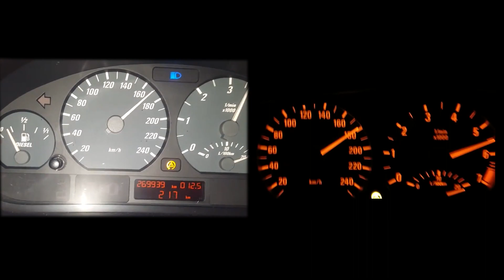BMW e46 3.0D (Diesel) VS 3.0i (Gasoline) Acceleration TEST 0-100/0-200 (you will be surprised)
Is so interesting that the diesel won the 0-100 but the gasoline one came from behind and won the 0-200